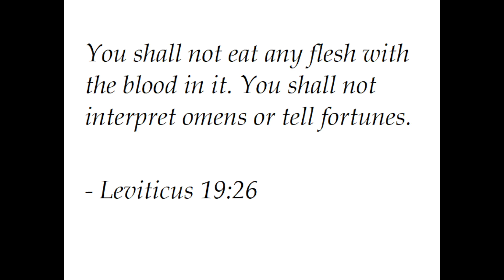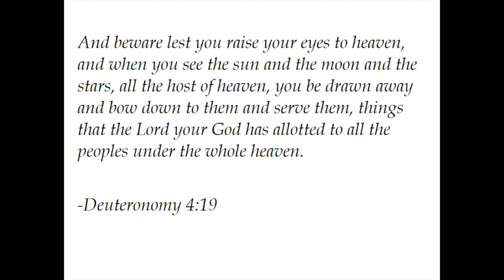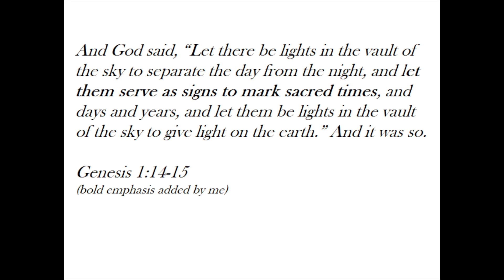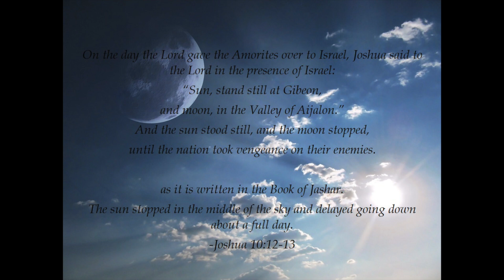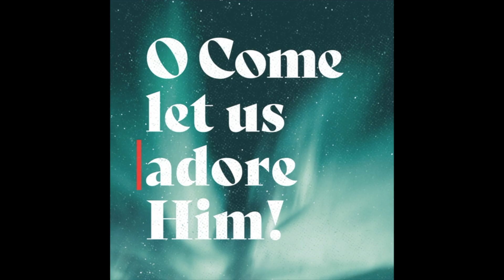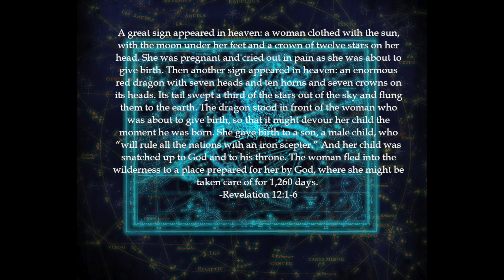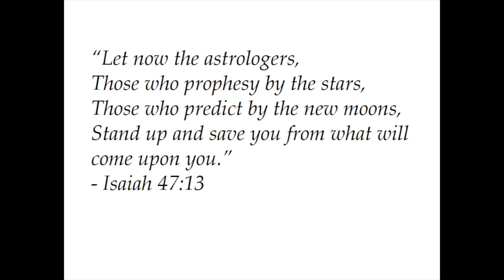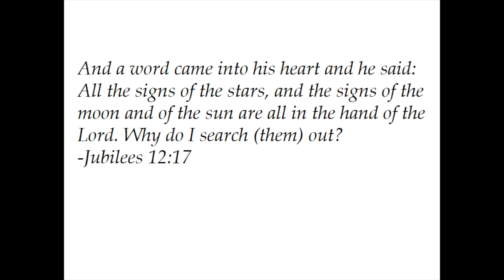Astrology in the Bible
This is a remake of one of my earliest videos.  I was still very new at this and trying to figure out the best way to record videos when I made it the first time, and unfortunately the audio on that one turned out really low.  After trying to enhance it without much success, I decided to just record the audio all over again.  I also updated a few of the images in the video.
Original video description:

Astrology is talked about in the Bible, but there are a couple of places it's talked about that you might not have known that it was talking about it.

Photos used are mostly from Wikimedia Commons or Pixabay.